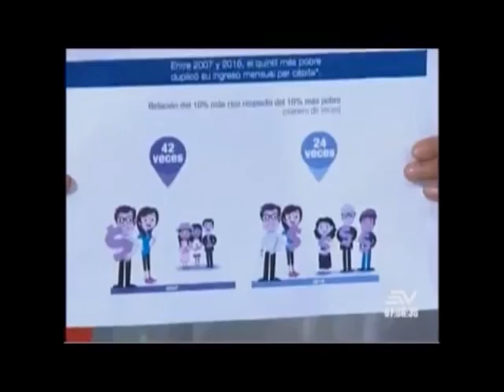Gabriela Rivadeneira afirma que 41 millones de ecuatorianos se atendieron en el sistema de salud